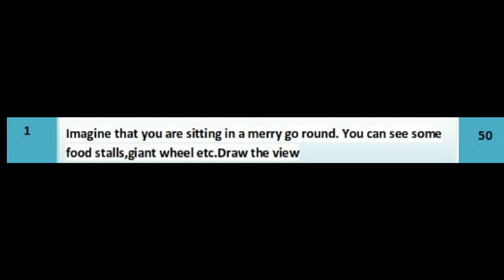Merry go round question nata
imagine that you are sitting in a merry go round. you can see some food stalls giant will etc. draw the view?

Track Title: ZerøCode & GK-17 - Lost [NCN Release]